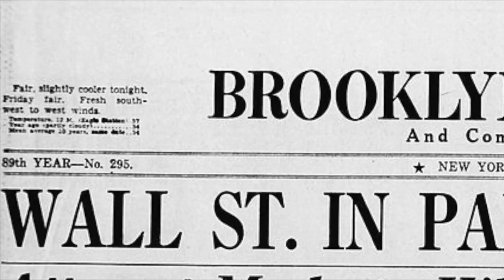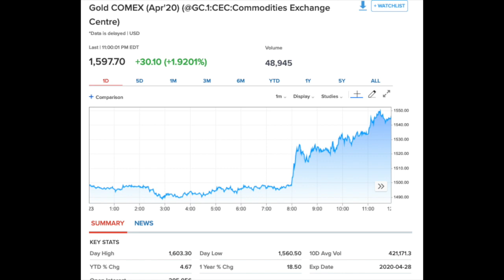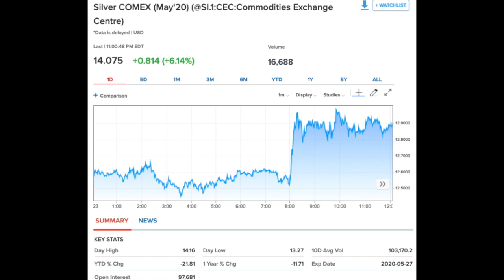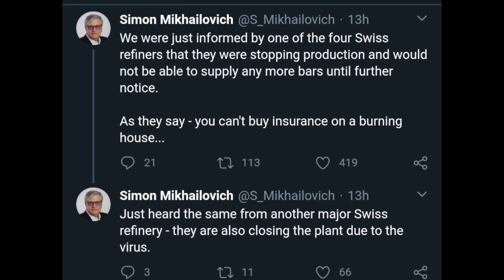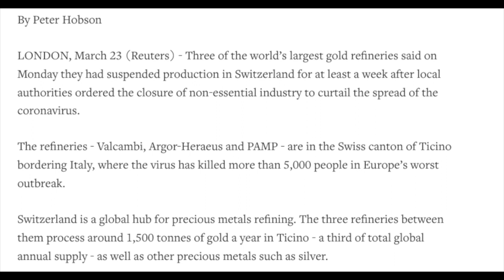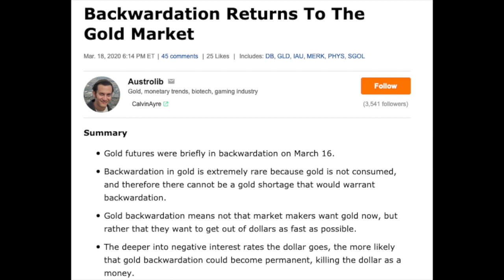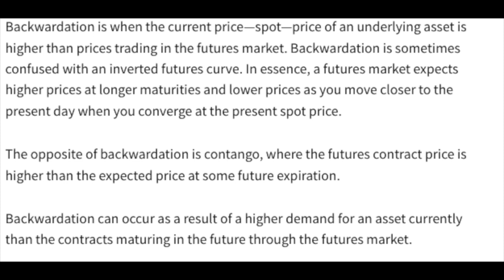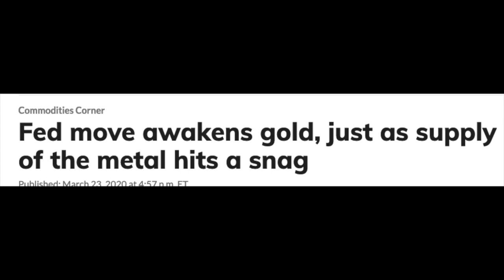SWISS Refiners Halt, Backwardation, Triple Digit Moves for Gold.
Refiners halting production of both GOLD & SILVER.  Triple digit moves for gold.  Backwardation.  Tune in and welcome!

Fiat always die$, and Gold always survives.  This is immovable, irrefutable, undeniable, and constant, spanning 10,000 years of human existence.   The continued central bank actions of the Fed and their magical, nonsensical Fractional Reserve practices, executed Repo interventions and injections, QE-Infinity, Bailout after bailout, stimulus after stimulus, and suppressed 0% interest rates as well as impending negative rates, global debts in the quadrillions now, it is imperative that those with large quantities of cash holdings take a moment of pause.  We are heading into uncharted waters.  At some point - the world reserve currency, the dollar will be forced to reconcile with the economic law and realities.

test test 1 2 3. Justin Bieber, Taylor Swift, Kanye West, Kardashians, Dancing with the Stars, Bachelor, Americas Got Talent, The Voice, MTV, People Magazine, Football, Super Bowl, Diet Coke, Murica, Rock Flag Eagle, Happy, Happy Joy Joy, Everything is AWESOME. EVERYTHING IS AWESOME WHEN YOU'RE PART OF A TEAM. EVERYTHING IS AWESOME.
Standby for broadcast.
Thanks for joining the Junius Maltby Channel!